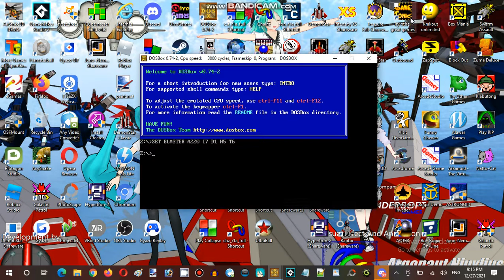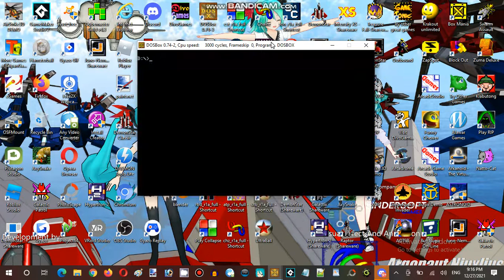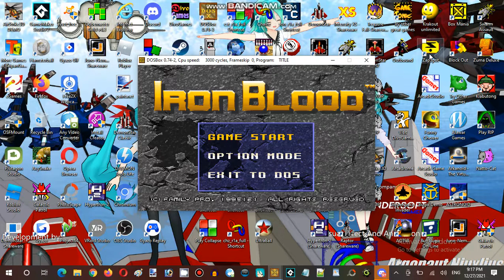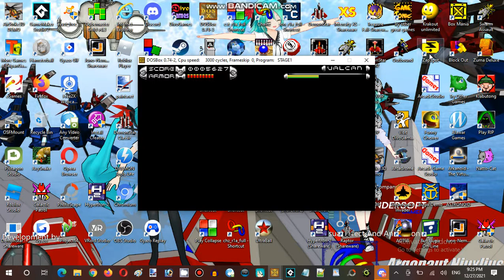Miku Monday Moments Months Streaming at Hunter's Server Establishment 001 Part 02